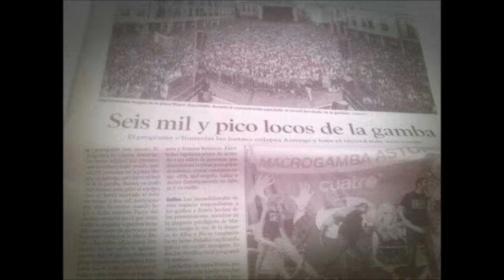Gracias Sultanes.- Superstar.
Esos tres tontos, que nos hicieron felices durante dos años y dos meses.